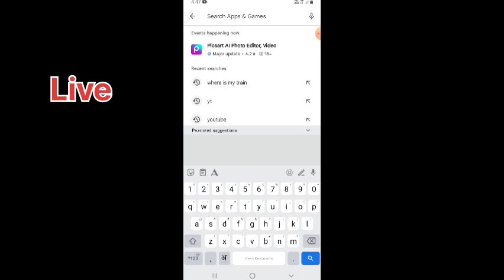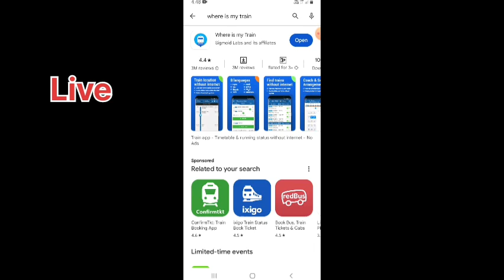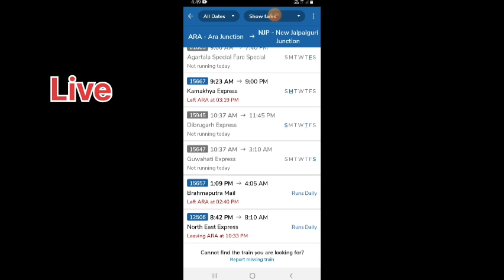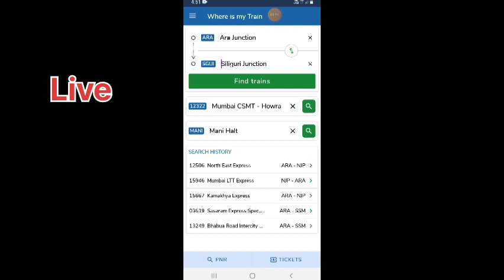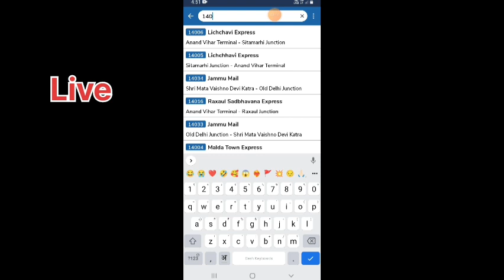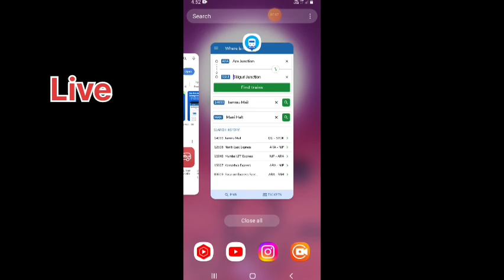Train Ki Live Location Kaise Pata Kare || ट्रैन की लोकेशन कैसे पता करें || Where is my trian status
Hello दोस्तों___FRIENDS,

हमारे चैनल पर आपका स्वागत हैं। इस चैनल पर हम वीडियो एडिटिंग, Technology related video हमेशा Upload करते रहते हैं जिसके द्वारा आप आपने एडिटिंग skills को और ज्यादा improve कर सकते हैं इसके साथ साथ इस चैनल पर upload होने वाली हर वीडियो आपको Youtube Carrier में बहुत Help करूँगा।

धन्यवाद!

    Your Querise

train location kaise pata kare

how to track live status of train

train live running status on Mobile

train status between stations

train inquiring seat availability

train kaha pr hai kaise dekh

train ki location kaise pata kare

train times kaise check kare

train ki jankari Hindi

railway jankari in Hindi

train let hai kaise pata kare

train ki live location

train Abhi kaha kaise dekhen

train live location track

train ki time tebal kaise dekhen

train status